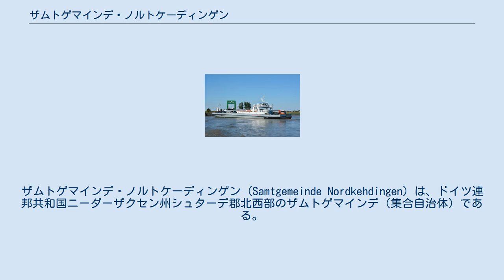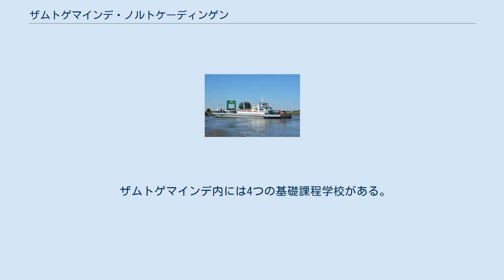ザムトゲマインデ・ノルトケーディンゲン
ザムトゲマインデ・ノルトケーディンゲン (Samtgemeinde Nordkehdingen) は、ドイツ連邦共和国ニーダーザクセン州シュターデ郡北西部のザムトゲマインデ（集合自治体）である。
 ザムトゲマインデ・ノルトケーディンゲンはエルベ川沿いに位置し、バリエ、フライブルク/エルベ、クルンメンダイヒ、エーダークヴァルト、ヴィシュハーフェンの5つの町村で構成される。
 ニーダーザクセン州の地域・行政改革の圧力下、上記の町村は1970年12月28日にそれまで計画していた単一自治体への合併を断念し、1971年1月1日にザムトゲマインデ・ノルトケーディンゲンが発足することとなった。
 このザムトゲマインデの議会は21議席からなる。
議会には、これらの議員の他にザムトゲマインデ長が加わる。
 ザムトゲマインデ・ノルトケーディンゲンのザムトゲマインデ長は、2020年からエリカ・ハテッケ (CDU) が務めている。
2019年11月10日の選挙では対立候補がおらず、彼女は 95 % の票を獲得して首長に選出された。
ハテッケは2020年5月1日からザムトゲマインデ長に就任した。
 過去の首長 赤地で基部は緑色。
金の椅子に座り、銀の衣服をまとい、金の冠を着け、光背を背負った聖母像。
その左手には、銀の服を身につけ、光背を背負った幼児イエスを抱く。
また、右手には銀の花をつけた緑の茎を持っている。
 エルベフェリー ザムトゲマインデ・ノルトケーディンゲン内には、カール・マイヤーAG、ゲルハルト・ローデ配管GmbH & Co. KG およびエルベフェリー・グリュックシュタット＝ヴィシュハーフェンといった大きな企業がある。
 ヴィシュハーフェン - グリュックシュタット間のフェリーは、ハンブルクよりも下流で自動車がエルベ川を渡る唯一の手段である。
 ザムトゲマインデ内には4つの基礎課程学校がある。
また、フライブルク/エルベには特殊学校および本課程・実科学校がある。